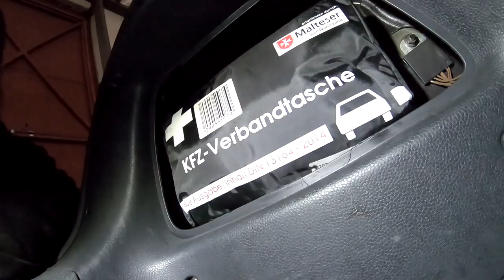VW Golf 5 Schweller Reparatur VW Polo Bremsscheiben + Belag Tausch Mini Cooper Rücklicht Ausbau